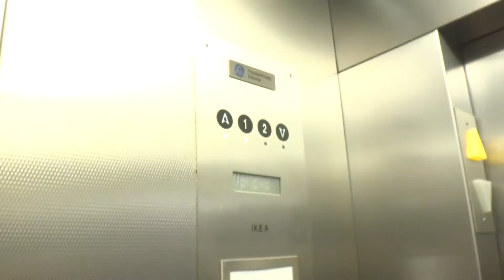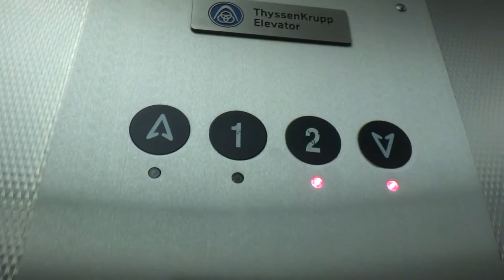HUMONGOUS! ThyssenKrupp Hydraulic Elevator at IKEA Portland International Airport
Filmed July 16, 2016: Portland, Oregon. I was lucky I got to go back down to 1 because it's only up and 1 is locked and the call button on the top floor and I was daring for it and somebody called it after we go up, then I got back down. :)